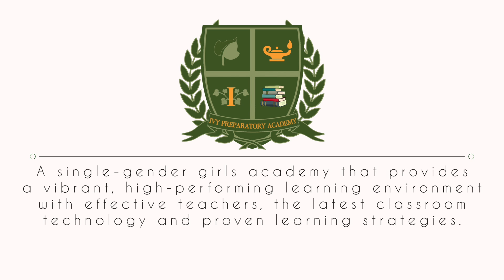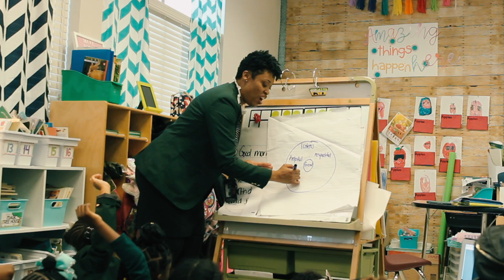Ivy Prep Academy 2